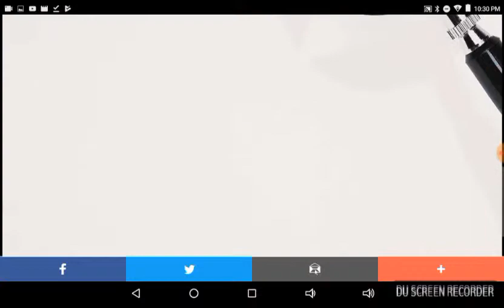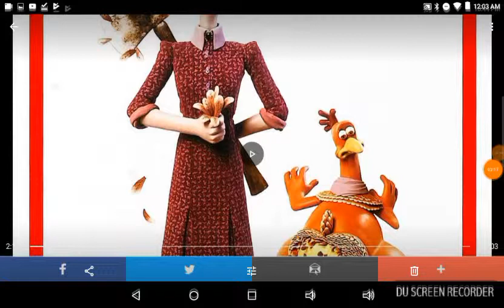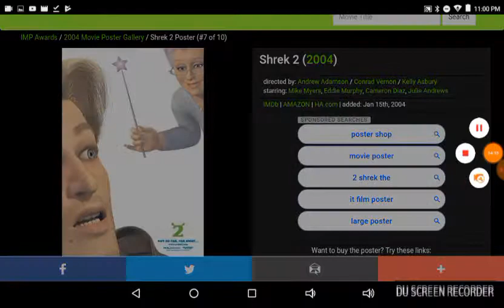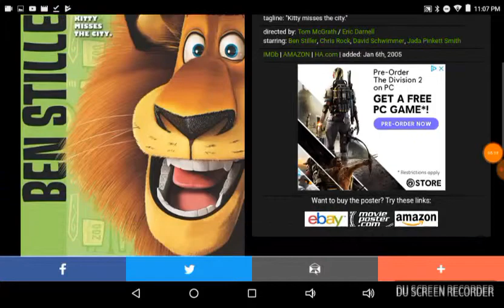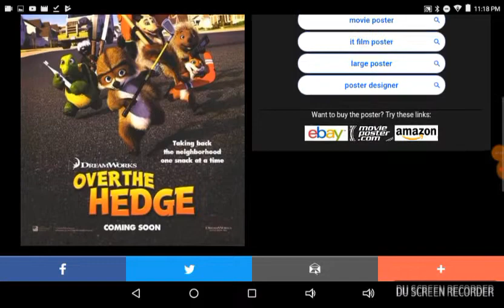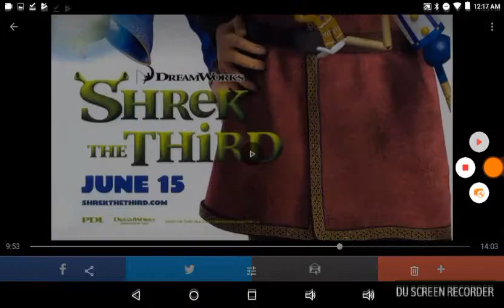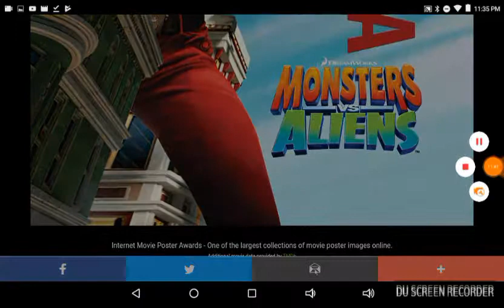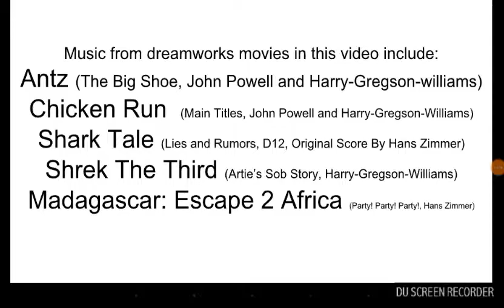Posters! Series 1: The Animated Posters: Dreamworks Animation Posters (Part 1) (TURN VOLUME UP)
REMINDER TO TURN YOUR VOLUME UP ALL THE WAY WHILE WATCHING THIS, CAUSE THERE IS MUSIC FOR YOUR EAR ENJOYMENT.

collection of poster videos so far:
Illumination Entertainment
Blue Sky Studios
Dreamworks Animation

if i get copyrighted by NBCUniversal, then i will re-upload the video but the no-music version. because i did that. the reason why the music was so low was because i literally placed a switch on the side of my laptop, which means i don't have good sound system. and i will get mad if NBCUniversal DARE copyright this, cause this took me longer then DLB episode 1. 3 hours. i had to get the music, get the posters, my DU Recorder was still available, so yeah, this took longer than expected. anyway with the timelines!

Timelines
00:01 Antz
00:46 The Prince of Egypt
01:10 The Road To El Dorado
01:32 Chicken Run
02:54 Shrek
03:22 Spirit: Stallion of the Cimarron
03:51 Sinbad: Legend Of The Seven Seas
04:15 Shrek 2
05:12 Shark Tale
05:51 Madagascar
06:41 Wallace and Gromit: The Curse of the Were-Rabbit
07:29 Over The Hedge
08:31 Flushed Away
09:20 Shrek The Third
10:20 Bee Movie
10:57 Kung Fu Panda
11:13 Madagascar: Escape 2 Africa
11:34 Monsters Vs Aliens
12:42 How To Train Your Dragon

credits:
Directed By                                         Producers and Executive Producers
Logan Lasher                                     David Ibbetson
                                                             Jacob Harvey
Posters From
IMPAwards.Com                                Posters Courtesy Of
                                                             Dreamworks Animation
Dreamworks Animation
NBCUniversal

Movie Posters That Were Used in this Video
Antz                                                           The Prince Of Egypt                     The Road To El Dorado
Chicken Run                                             Shrek                                              Spirit: Stallion Of The Cimarron
Sinbad: Legend Of The Seven Seas     Shrek 2                                           Shark Tale
Madagascar                                             Wallace And Gromit: The Curse Of The Were-Rabbit
Over The Hedge                                       Flushed Away                                Shrek The Third
Bee Movie                                                 Kung Fu Panda                              Madagascar: Escape 2 Africa
Monsters Vs Aliens                                 How To Train Your Dragon

RVenger
RVenger Originals
RVenger Television